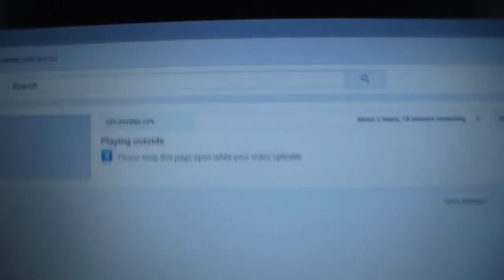HAPPY VALENTINES DAY!!!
Vine Creeper Gamer1 (@CreeperGamer115)

stay good my gamers